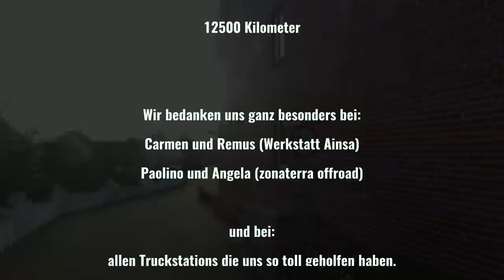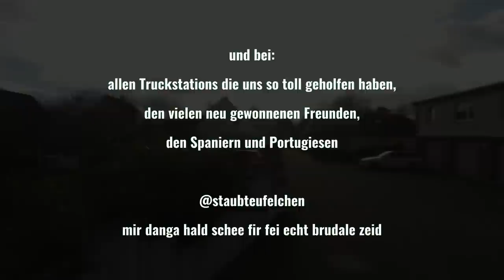Log 23 Ebro Delta und Sierra Calderone mit einem Expeditionsmobil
The Final Section, in dieser Etappe geht es mit unserem Expeditionsmobil offroad durch die Sierra Calderone über schöne Küstenpisten ins Ebro Delta. Nach einem Stopp geht es dann in Richtung Heimat.
Reise Doku, Reiesebericht, Weltreisemobil, Expeditionsmobil

Vielen Dank für das zur Verfügung gestellte Bildmaterial
Es war schön mit Euch

The Final Section, in this stage we take our Expeditinsmobil offroad through the Sierra Calderone over beautiful coastal slopes into the Ebro Delta. After a stop we head towards home.
Travel documentary, travel report, world travel vehicle, expedition vehicle